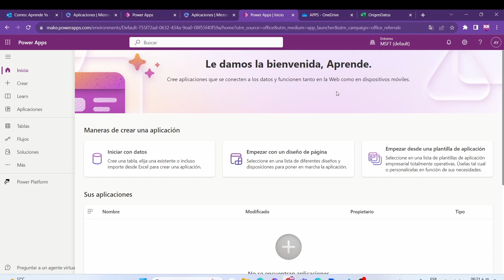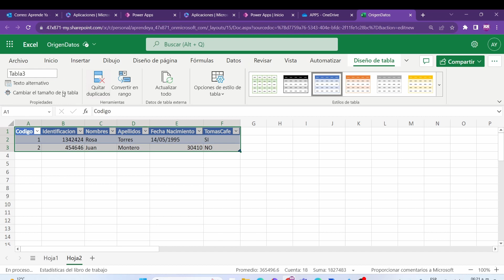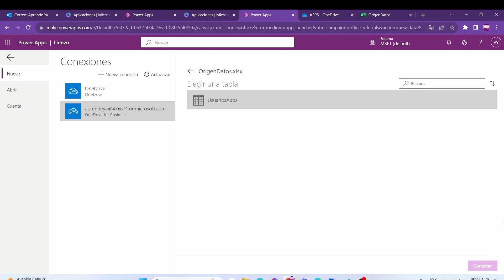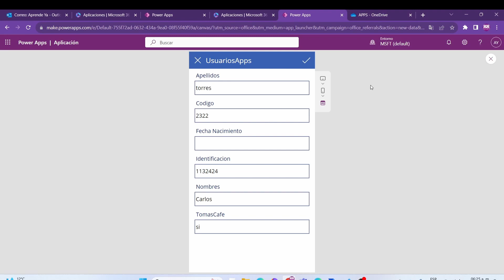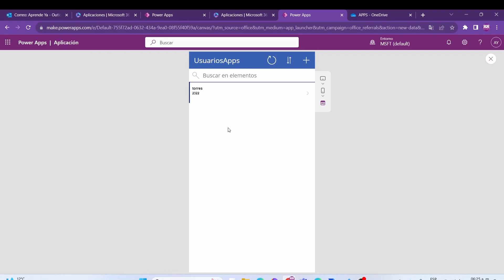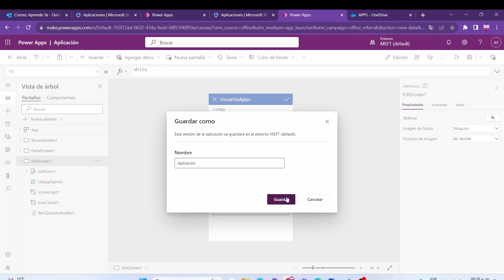✅CREA APLICACIONES moviles en SEGUNDOS usando Power Apps✅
✅Herramienta de email marketing, constructor de sitios web y chatbots
✔Prueba 14 días sin tarjeta de crédito:

✅Herramienta para generar escritura con Inteligencia Artificial IA